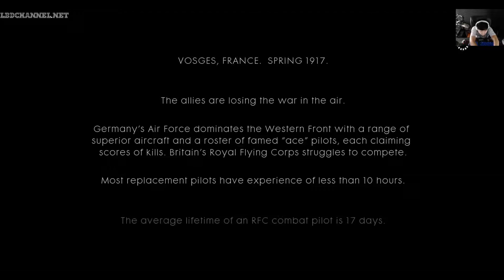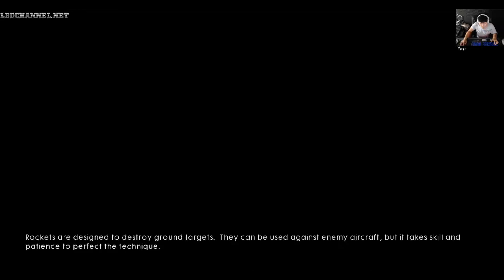BATTLEFIELD 1 Walkthrough Gameplay - Friends In High Places (BF1 Campaign) - Part 7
Battlefield 1 Campaign Gameplay Walkthrough Part 7 includes a Review and Chapter Mission 1: Storm of Steel of the Single Player Campaign for PS4, Xbox One and PC. This Full Game Battlefield 1 (BF1) Walkthrough Gameplay will include a Review, War Stories, Codex Entires, Field Manuals, Story Missions, Cut Scenes, Main Missions, Vehicles, Characters, Cinematics and the Ending of the Single Player Campaign.